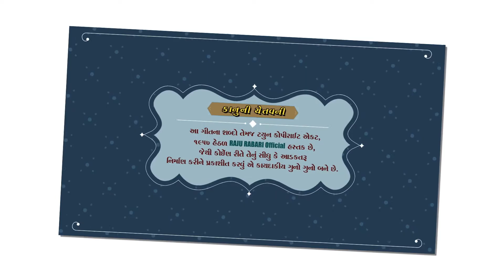Raju Rabari | Jayesh Rabari | રાઠોડ કુળના વીર ભાથીજી | New Dakla 2021 | ભાથુજી ની રેગડી | Regadi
આવી રેગડી પહેલી વાર યુટ્યૂબ પર .
Raju Rabari Official પ્રસ્તુત.

                             and
                  ➡️ *Share Karo* ➡️